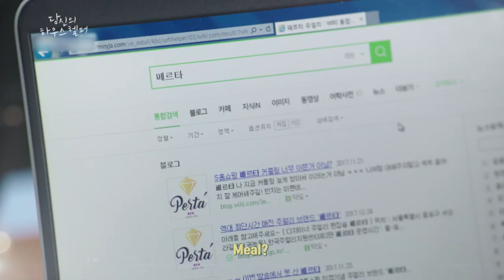Your House Helper | 당신의 하우스헬퍼 Ep. 7-8 Preview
Every Thursday & Friday at 21:50
Starring : Ha Seokjin, Bona, Lee Jihoon, Go Won Hee